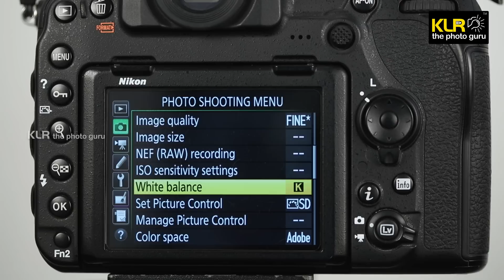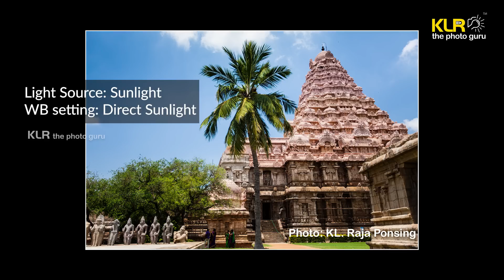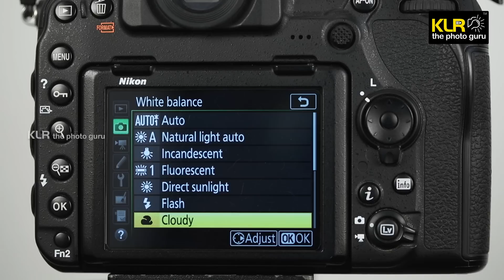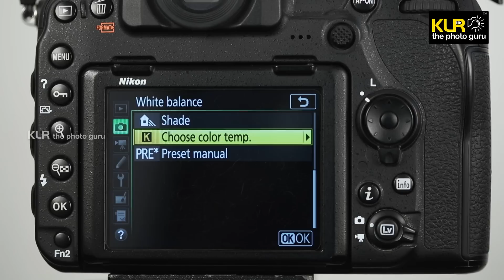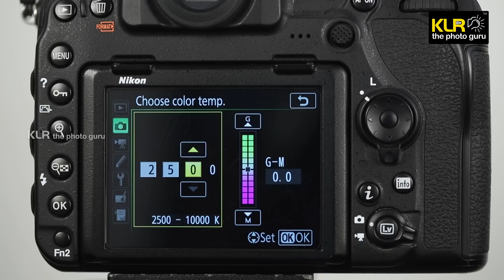White Balanceஐ தெரிஞ்சுக்கோங்க I Learn Photography I Photography tips I Tamil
White balance in digital photography is about getting the colours right. The digital cameras have got a setting to get the colours as per our requirement.

We use different kinds of light for photography like bright sunlight in the outdoors, tungsten or fluorescent lights in the indoors. We also shoot photos in shaded or overcast areas. These different kinds of lights have a different percentage of the individual colours mixed in the colour spectrum VIBGYOR. For example, a tungsten light has a dominant orange whereas the fluorescent light has a dominant cyan.

So, whenever we take photos in a tungsten light ambience (in a restaurant) using bright Sunlight white balance setting the photos to look too very orange or sometimes reddish. Similarly, when we take photos in a fluorescent light ambience (in an office) using bright Sunlight white balance setting the photos look too bluish. This is because the colour mix of this lights is different from each other.

To get the natural clours irrespective of the lighting conditions, in photography we add digital colour filters that will neutralize the unwanted colours through this white balance setting. The reference here is white and when an image with highlight or white is appearing white without any colour cast, then other colours will be reproduced correctly. The check for white here is important.

Here, the bright Sunlight is taken as a standard with a colour temperature value of 5200K approx. which will give perfect colours when we shoot in Sunlight ambience.  When we shoot in a tungsten light ambience, we need to select ‘Tungsten White balance’ so that our cameras will add on a blue filter to neutralize the warm colour produced by the tungsten light otherwise. This preset white balance is selected through an option called Tungsten WB which has a colour temperature value of 2800K approx. in the white balance selection setting.

Likewise, when we work in the fluorescent ambience, we need to select ‘Fluorescent White balance’ so that our cameras will add on an orange filter to neutralize the cold colour produced by the fluorescent light otherwise. This preset white balance is selected through an option called Fluorescent WB which has a colour temperature value of 7000K approx.

We can select these preset white balance settings like Auto white balance, Sunlight, partly cloudy, overcast light, shadow, tungsten, fluorescent, custom white balance and in advance cameras, Kelvin White balance to match the lighting conditions we are using for shooting. This will intern change digital colour filters inside the camera for correction.

Match the preset white balance setting to the lighting used, you simply get the colours right. If you are not able to identify the light source or there are more than one light sources in a given situation, then you can select AUTO WB. Well Auto WB gives you good colours in most of the situations. But the colours in a sequence of pictures may not be sometimes consistent. Mostly professional will avoid using Auto WB, for they need to have constancy in their photos.

For more information about, Custom WB, Kelvin WB, WB Shift.

Team: KL Raja Ponsing, Swaroop Joy, R.Preethaa Priyadharshini, Sundaravel CS, Aparna